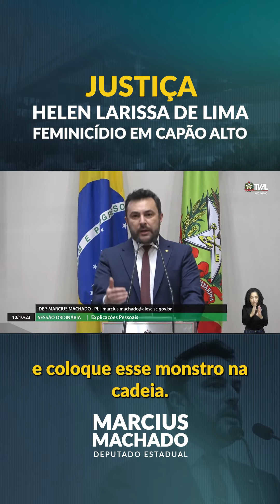Feminicídio em Capão Alto | Marcius Machado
Justiça por Helen Larissa de Lima, vítima de feminicídio em Capão Alto!

Expresso minha completa solidariedade, apoio e carinho à comunidade de Capão Alto.

Recebi informações recentes de que o agressor está sob custódia, que ele enfrente as consequências legais de seus atos.

⏯ Aperte o play e saiba mais!